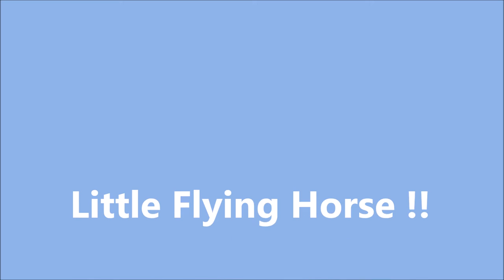saint Flour amateur 3 Grand Prix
Avec Awai De La Chezal  il a 5 ans c est un hongre anglo arabe de croisement par Fango in blue et Jagoma Pierre
c était sa première amateur 3 ( 1m )
Arrivé 10 / 49
Cavaliere Gabrielle Gardy